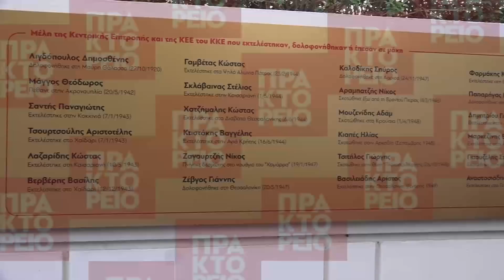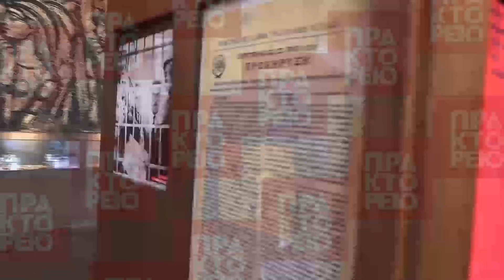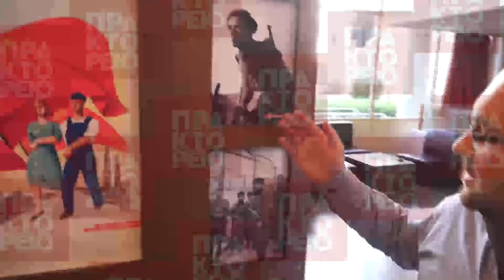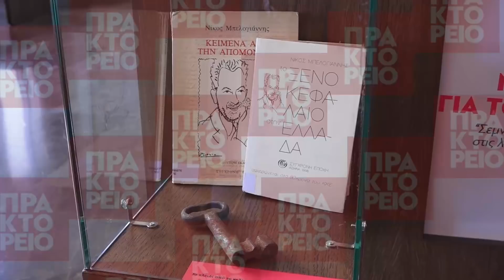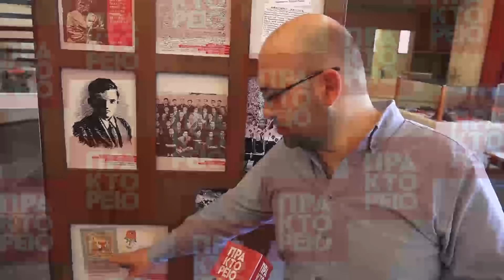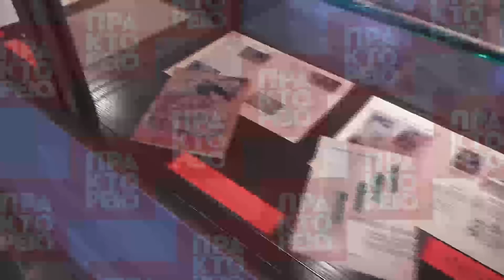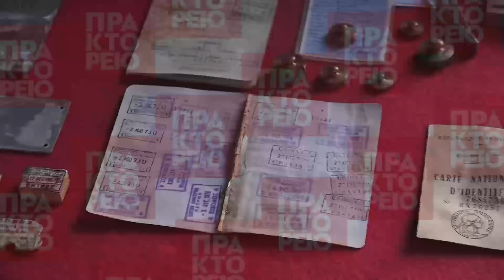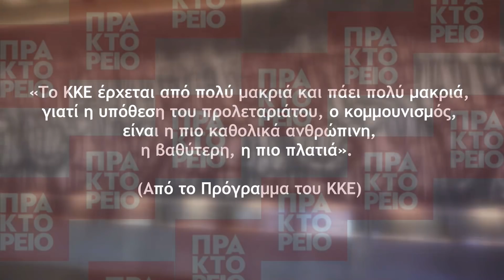Έκθεση υλικών και ντοκουμέντων προς τιμήν των 100 χρόνων από την ίδρυση του ΚΚΕ.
Την Έδρα της ΚΕ του ΚΚΕ, στον Περισσό, επισκέφθηκε η κάμερα του Αθηναϊκού-Μακεδονικού Πρακτορείου Ειδήσεων, και αποτύπωσε την έκθεση υλικών και ντοκουμέντων από το Αρχείο του Κόμματος, προς τιμήν των 100 χρόνων από την ίδρυσή του.
Η ξενάγηση πραγματοποιήθηκε από τον Φάνη Παρρή μέλος του Τμήματος Ιστορίας της ΚΕ του ΚΚΕ, και επικεφαλής της ομάδας που είχε την ευθύνη για την διοργάνωση της έκθεσης. Πηγή ΑΠΕ-ΜΠΕ / Α. Ρεμούνδος